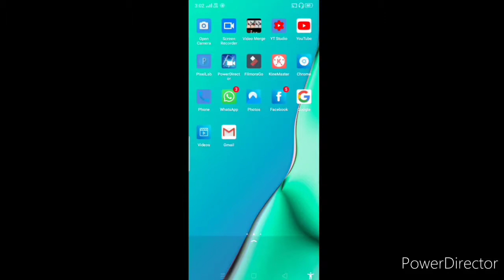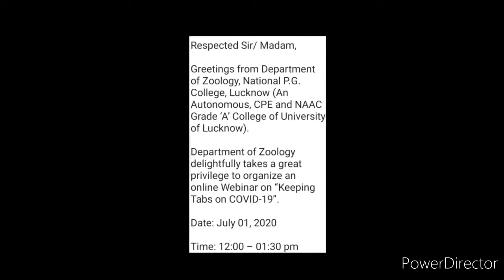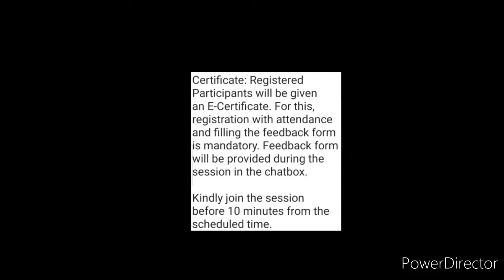Online Webinar Latest Update in India 2020 | Webinar 2020, Webinar Latest Update in India 2020 Hindi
I'm Kavita.. You're again watching my and your "Kavita Is Here" YouTube channel where you're getting to know educational updates nowadays.. I have brought yet another new educational news about details of an online webinar of next week in Lucknow, so watch this video fully and carefully from beginning to end..🌹❤️🙏